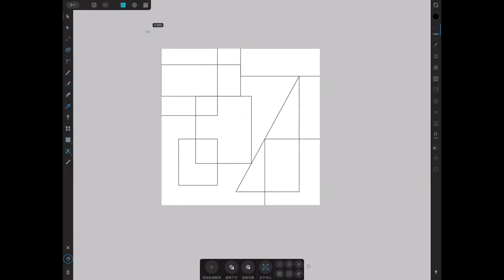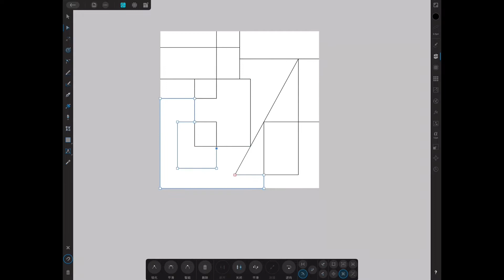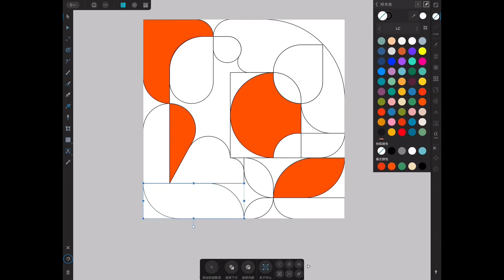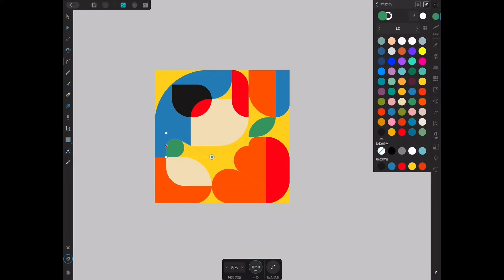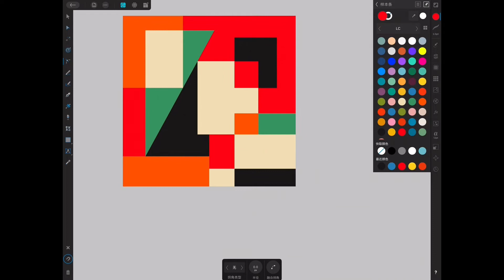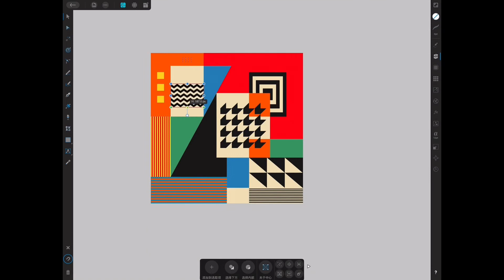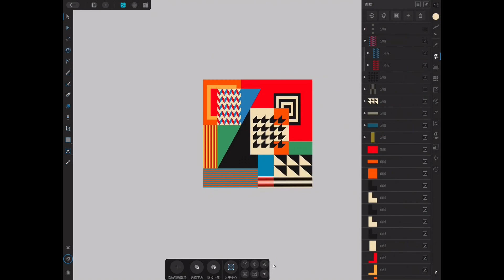Bauhaus Inspired Modern Abstract Architecture Drawing on ipad with Affinity Designer